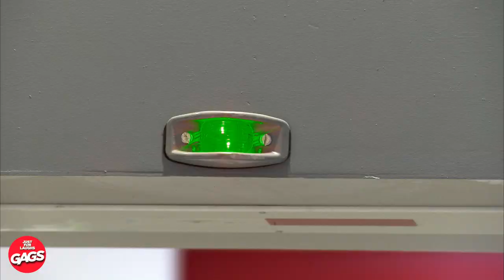Elle a pris les mauvais médicaments... | Juste Pour Rire Les Gags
Tout s'explique...